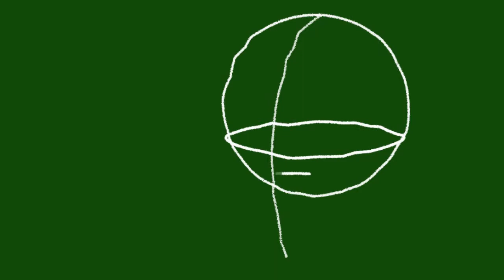JENNIFER chalk in motion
Chalk Drawing from staet to finished. Animation